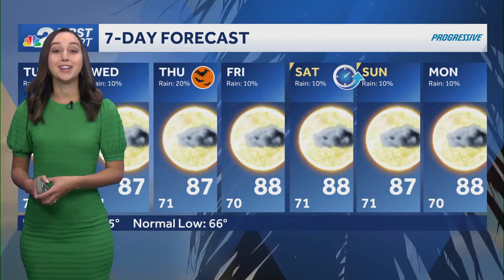Mostly cloudy and mild Monday, watching Caribbean this week